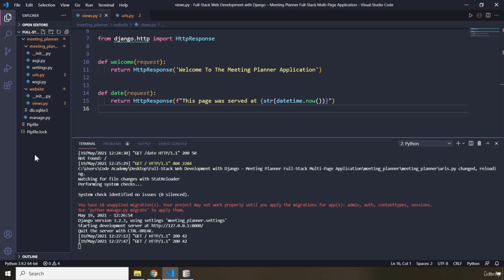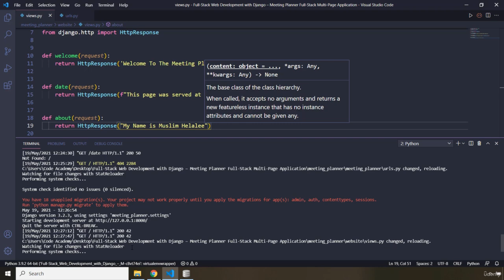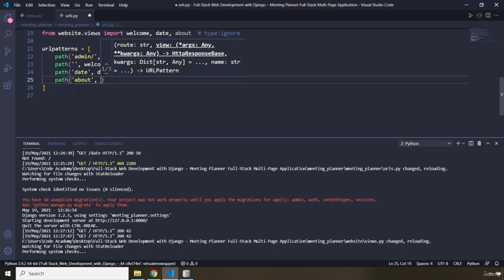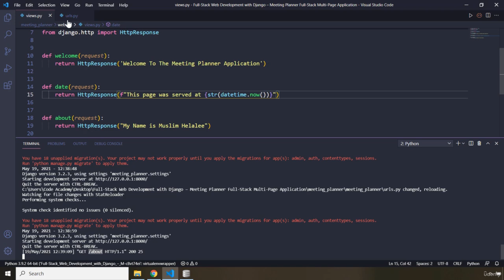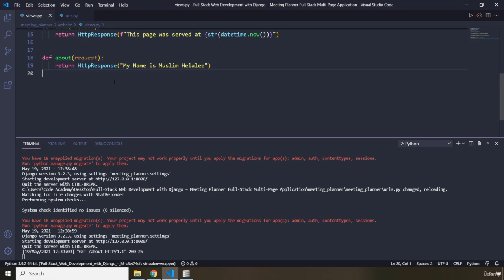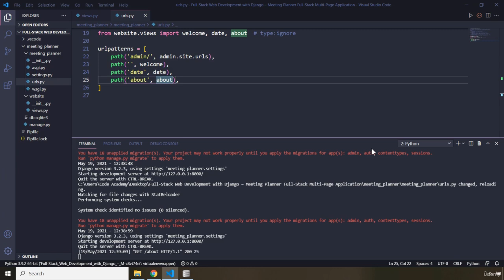6 Adding an About Page